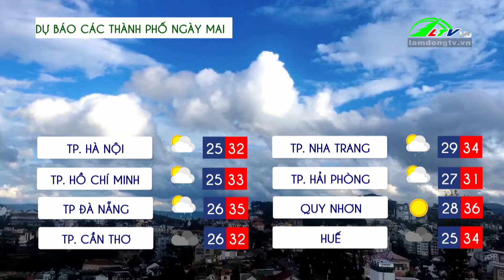Dự báo thời tiết ngày 03/08/2024 | Lâm Đồng TV